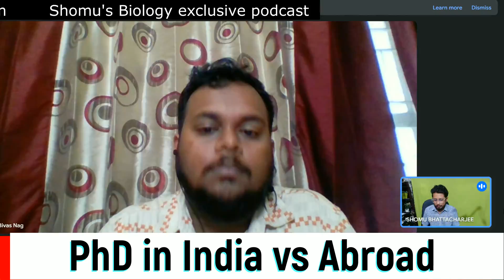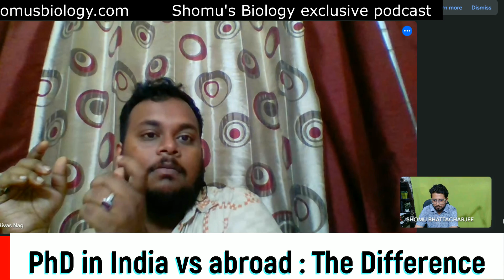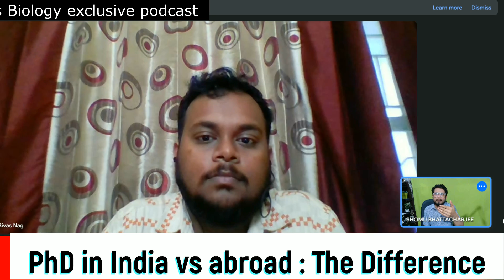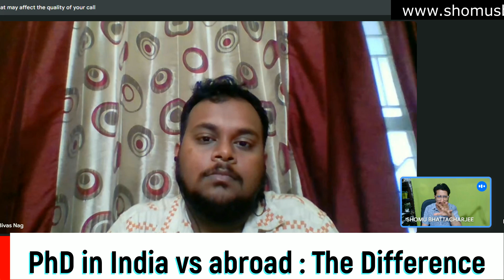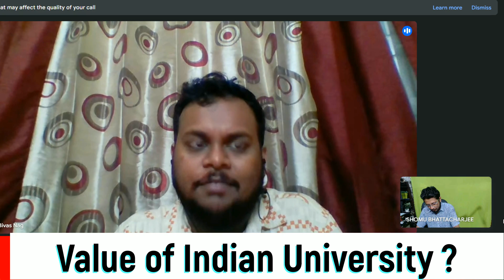Life of a PhD student in India or USA| Indian PhD life vs PhD life in USA | Which is better?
Life of a phd student in india or usa | Indian PhD life vs PhD life in USA | Which is better? - This lecture explains Life of a phd student in india or usa | Indian PhD life vs PhD life in USA | Which is better?
Curious about the life of a PhD student in India vs the USA? Watch this video to see the differences and find out which is better for you! Explore the challenges and perks of pursuing a PhD in either country.
Curious about the life of a PhD student in India or the USA? Watch this video to compare the Indian PhD life with the PhD life in the USA and decide which is better for you!
Curious about the life of a PhD student in India or the USA? Watch this video to compare Indian PhD life vs. PhD life in the USA and find out which is better for you!